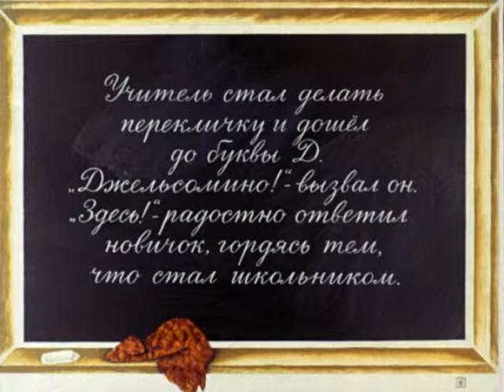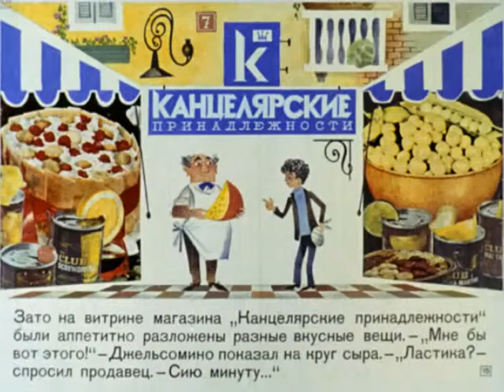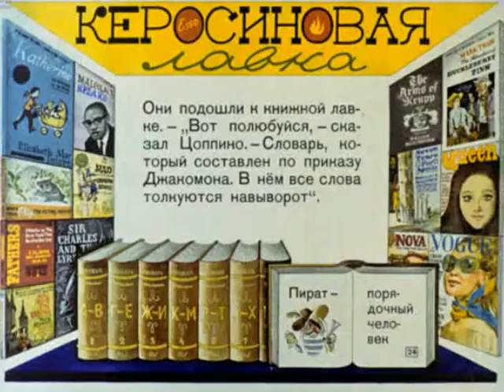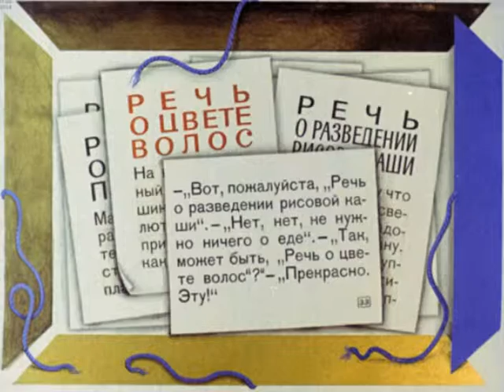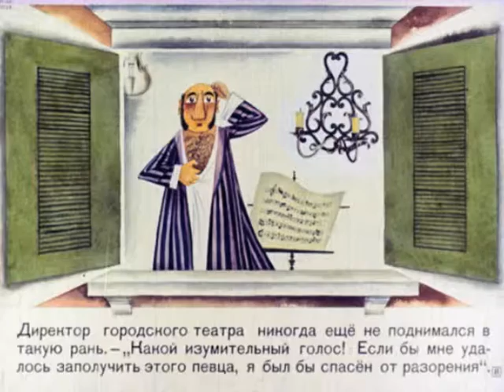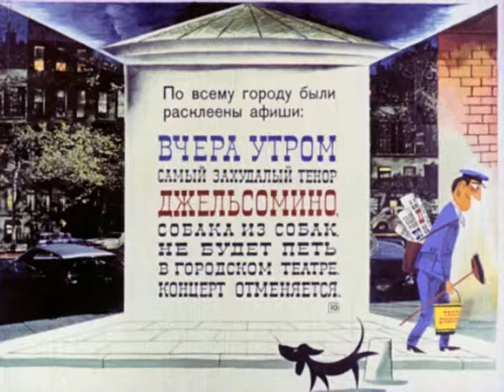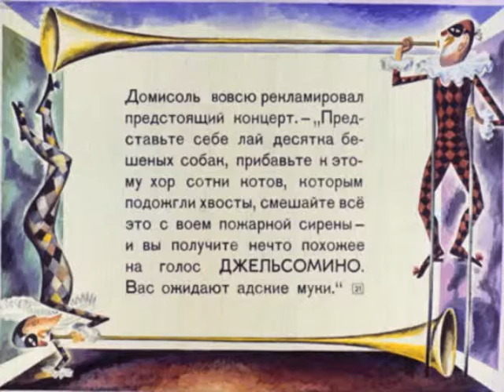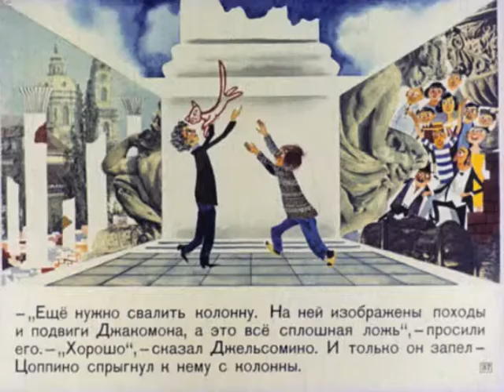075 Джельсомино в стране лжецов. 1-2 часть (1970 год)